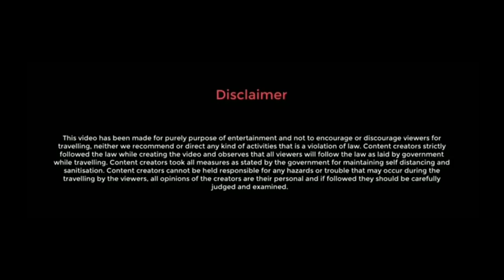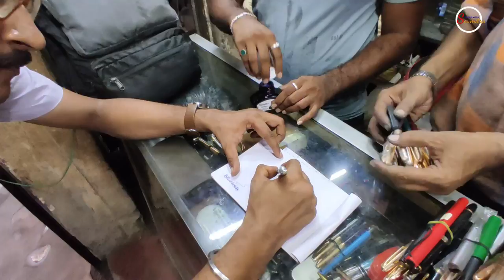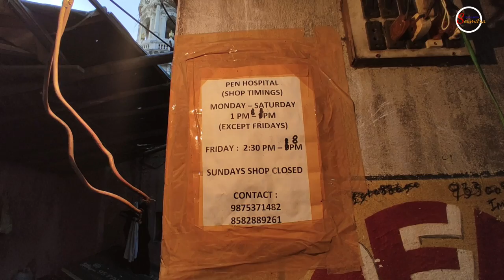Pen Hospital | পেন হসপিটাল | old Pen | Fountain Pen Story | vintage Pen | dharmatala pen hospital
একজন লেখকের কাছে তার পেন এক বড়ো  ভালোবাসার জিনিস আবার কিছু ক্ষেত্রে পেন-ই হলো তাঁর মূল অস্ত্র। এই পেনেরও বিবর্তন ঘটেছে আগের ফাউন্টেন পেনের জায়গা নিয়েছে বর্তমানের বল পেন বা ডটপেন তবুও এখনও অনেকে মানুষ আছে যারা ফাউন্টেন পেনকে ছাড়তে পারেনি কারন ফাউন্টেন পেনে লেখার যে প্রোশান্তি তা তারা বলপেনে পায়না কিন্তু এইসমস্ত পেনগুলি একবার খারাপ হলে সারাবেন কোথায় এই কলকাতার বুকেই ৭৭ বছর ধরে এই পরিষেবা দিয়ে চলেছে পেন হাসপাতাল। ধর্মতলাতে অবস্থিত এই দোকানটি ১৯৪৫ সাল থেকে এই পরিষেবা দিয়ে চলছে বর্তমানে এই দোকানটি চালায় ইমতিয়াজ বাবু ও তার ভাইপো। ইমতিয়াজ বাবুর দাদু পেনের এই হাসপাতালটি চালু করেন বিভিন্ন ধরণের বহু পুরোনো পেনের মেরামতির সাথে সাথে এনারা দেশি বিদেশি ও বিভিন্ন ধরনের ভিন্টেজ পেন বিক্রিও করেন। বহু সাহিত্যক অধ্যাপক থেকে শুরু করে সাধারণ মানুষ এই পেনের হসপিটালের পরিষেবা নিয়েছেন। আজও এই মহানগরীর এক খুপছি গলিতে তাদের পরিষেবা দিয়ে চলেছে। এই পেন হাসপাতাল ভিডিও করতে গিয়ে সেখানে আলাপ হলো এক নামজাদা ইংরেজি দৈনিকের সাংবাদিক সার্থকি গঙ্গোপাধ্যায়ের সাথে তিনি বহু দিন যাবৎ এই  পেনের হসপিটালের পরিষেবা গ্রহণ করছেন তাঁর কাছ থেকে শুনেনিলাম ফাউন্টেন পেনের নানা অজানা ইতিহাস সে এক বাড়তি পাওনা।
fountain pen
fountain pen (product category)
writing instrument
india ink pen
fountain pens
stub nibs
bengali literature
bengali group of dialects
different languages and bengali
bengali literature importants books and authors of west bengal bangladesh statik gk
bengali language and literature
বাংলা সাহিত্য
indian renaissance
sulekha works limited
sulekha solar
bengal pride
bengali talk show
vlogs with soumitra
google map :
Esplanade Metro Rail Station